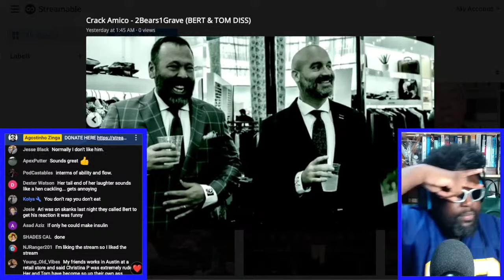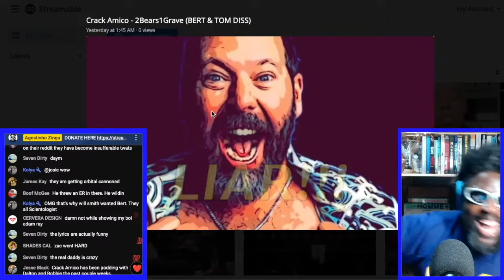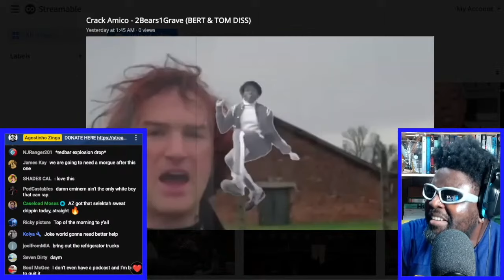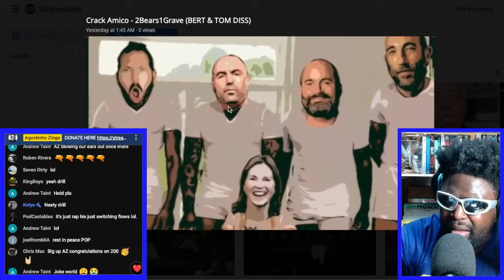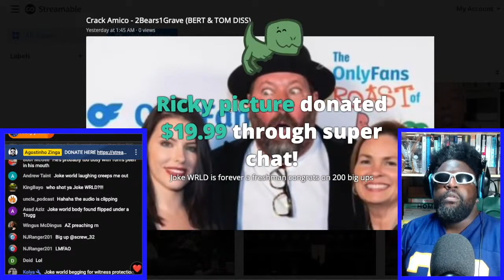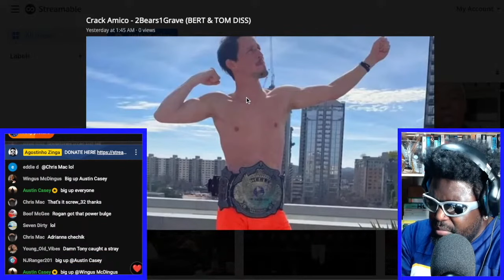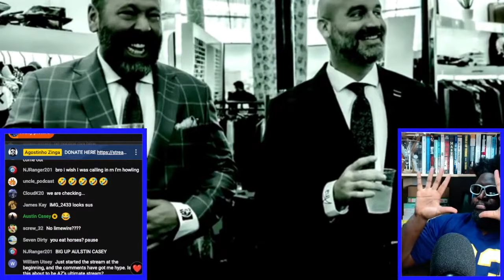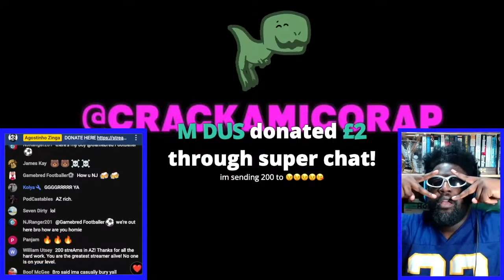CRACK AMICO - 2BEARS1GRAVE BERT KREISCHER & TOM SEGURA DISS [LIVE REACTION]